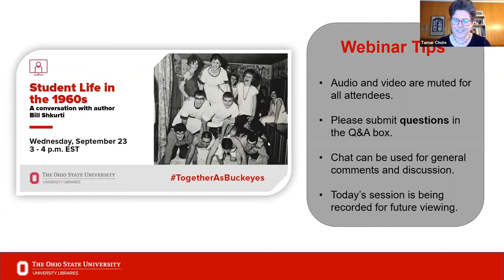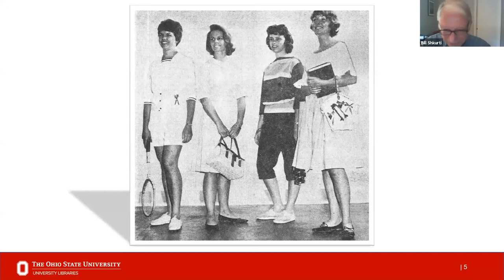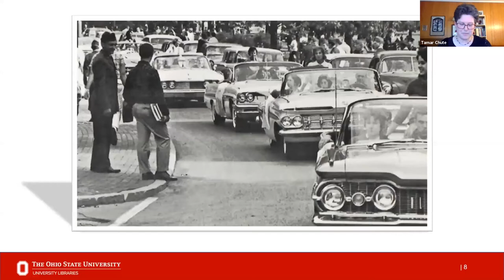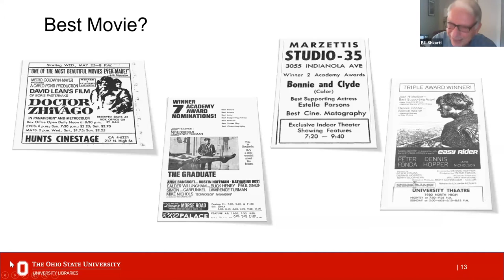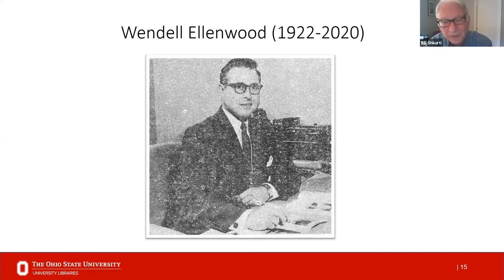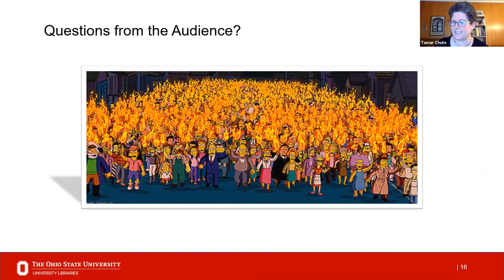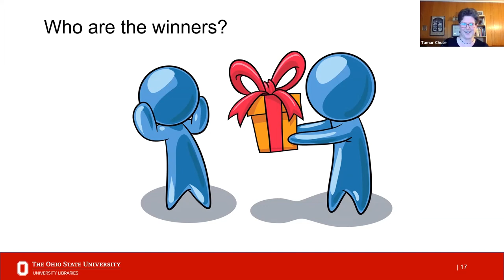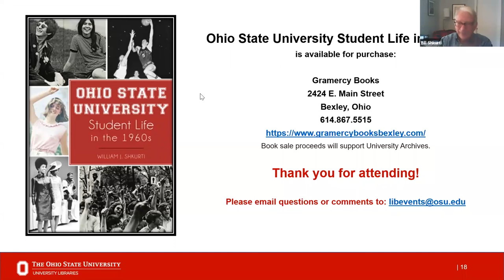Student Life in the 1960s: A Conversation with Author Bill Shkurti (September 23, 2020)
The 1960s featured a revolution led by young people, particularly college students, that turned popular culture on its head. Join University Archives as we welcome author Bill Shkurti to discuss his new book, Ohio State University Student Life in the 1960s, celebrating what students of The Ohio State University did for fun in this exciting time. Revisit how they partied, what they celebrated, where they hung out, what they watched and listened to and how they dressed at a time when being young and in college meant you thought you were entitled to have a good time.